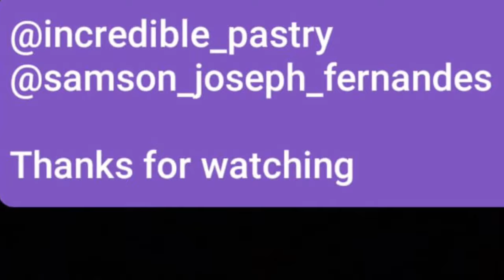Pork amsol (solantlem) Goan style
Goan Pork Solantulem is also known as “Pork Amsol” or “Pork Binda Sol”. It is a simple, non-fussy preparation and finger-licking good. ... Pork Solantulem does not require oil as it is cooked in its own juices, fat and a little water. It can be prepared with or without spices .ginger, garlic, cumin seeds. Tangy spicy pork ,goes well with a glass of red

Pork joint or pork belly or even ribs. 400 grms
Turmeric. 1 1/2 tsp
Goan vinegar or malt vinegar. 50 ml
Onion slice.  3 nos
Cumin 1 1/2 tsp
Black Peppercorn   10 - 15. Totally depends
Dry red chillies.  ( Kashmiri). 4 - 5
Cinnamon stick 1 1/2 “
Oil 2 tblspoons
Kokum dry   6- 8 nos
Green chillies 2 slit